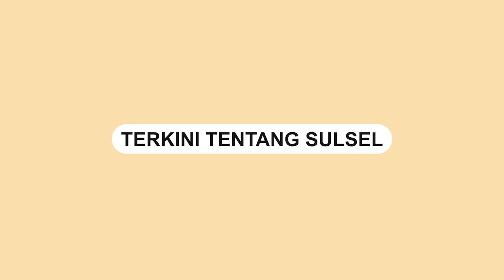Heboh, Benny Rhamdani Minta Restu Bertempur ke Presiden Jokowi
Kepala Badan Pelindungan Pekerja Migran Indonesia (BP2MI) Benny Rhamdani meminta izin ke Presiden Jokowi untuk bertempur.

Benny menyampaikan pendapatnya di hadapan Presiden Jokowi di sela acara Nusantara Bersatu.

Acara Nusantara Bersatu digelar pada Sabtu (26/11) di Gelora Bung Karno.

Video itu menuai tanggapan berbagai pihak.

Publik menyayangkan seorang petinggi BP2MI malah konsentrasi untuk manuver politik
Video terkini dan terbaru..